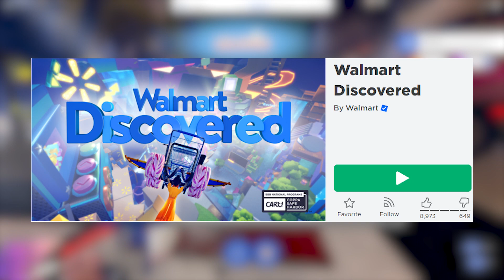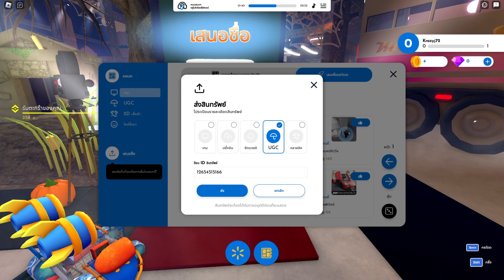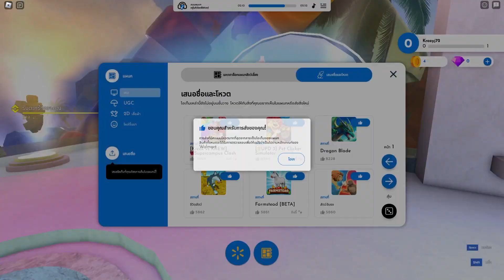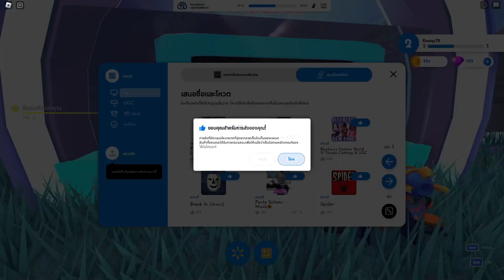[FREE ITEM EP.167] วิธีรับแว่นตา วอมาร์ททำง่ายโค้ชใต้คริปนะLIMITED UGC | ROBLOX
Facebook Page (ประกาศรายชื่อผู้โชคดี)

ขอบคุณสำหรับไลค์ ซับตาไคล้ด้วยนะครับผม